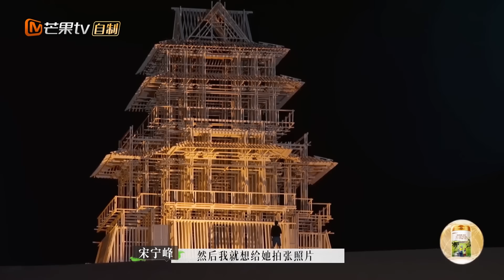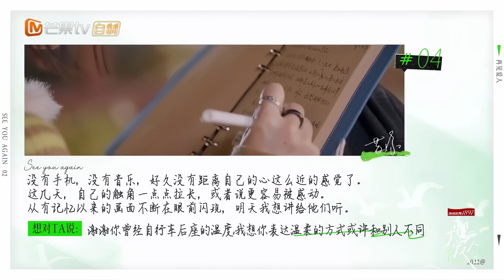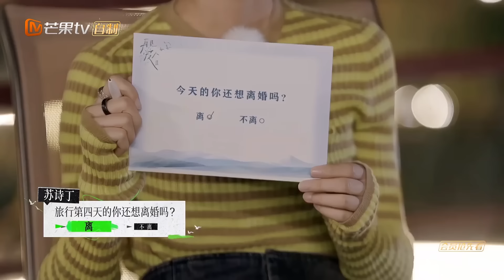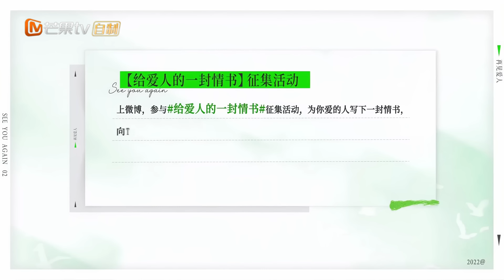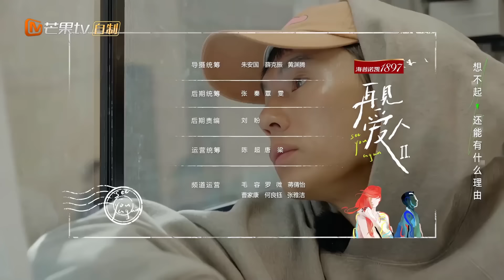《再见爱人2》第3期-下：宋宁峰当众表白张婉婷！艾威矛盾转移 控诉Lisa新问题？See You Again S2 EP3-2丨HunanTV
三对夫妻敞开心扉，以亲身经历发问；催更团百感交集，探寻关系背后的谜底🔍11月1日起每周二中午一同踏上美好婚姻的探索之旅！【加入会员】 ，每周二《再见爱人》抢先看，非会员每周三中午十二点准时更新！
情感观察团：胡彦斌/郭采洁/孙怡/黄执中/吉娜爱丽丝/沈奕斐/千喆

节目简介：《再见爱人》第二季由芒果TV节目中心刘乐团队原创的婚姻纪实观察真人秀。三对正在面临情感危机或已经离婚的夫妻，乘坐两辆房车，开启一段为期18天的旅行。处在不同的情感阶段中的他们，怀着或抱怨、或委屈、或遗憾的心情出发，通过这段旅行重新思考婚姻，并对他们的感情做出最终抉择。节目将通过纪录式呈现和理性观察，聚焦亲密关系和婚恋观念，折射多元的社会议题，引导大家正视婚姻的责任和意义，鼓励观众理性看待自己的婚恋观念和情感现状，找到提升自己幸福感和婚姻质量的方法。